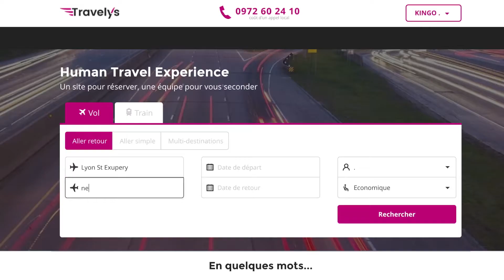KINGO et l'ASVEL Basket se déplacent avec Travelys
Images : Infinity Nine Media